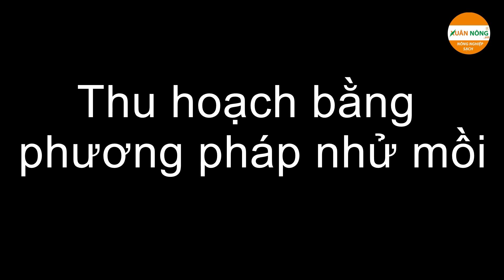Bạn đã biết cách thu hoạch trùn quế đạt hiệu quả chưa ? | Xuân Nông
Hạt giống, Cây giống, Phân bón, Vật tư nông nghiệp
Nhà màng, Nhà lưới, Nhà kính, Hệ thống tưới
►Link mua trùn quế:
Thì tùy vào mục đích sử dụng trùn quế của chúng ta là gì sẽ có những cách thu hoạch trùn quế khác nhau để tối ưu hơn trong chăn nuôi.
Khi bắt đầu nuôi thì tốt nhất là nên thu hoạch sau 1 tháng, vì trùn mới bắt về còn lạ chổ ở, điều kiện sống, thức ăn… Nên cần có thời gian để hòa hợp. Sau hơn 1 tháng khi bắt đầu thu hoạch ta sẽ nhử trùn tập trung lên bề mặt với thức ăn pha loãng để có thể cho trùn ăn hết trong hôm sau, mới có thể thu hoạch được.
a. Thu hoạch nhanh bằng tay
Ta biết rằng, giun thường bò lên mặt luống nuôi (dưới tấm phủ) để quấn nhau. Đối với chúng, điều kiện vừa tối, vừa ẩm, vừa rộng rãi như thế là tuyệt hảo. Chúng tha hồ quấn nhau. Lúc đó, ta nhẹ nhàng nâng dần tấm phủ lên. Giun nằm la liệt trên mặt. Ta nhanh chóng vơ lấy giun và cho vào một chậu nhỏ. Trong chậu có một lớp phân giun mỏng. Giun sẽ hốt hoảng chui ngay xuống lớp phân mỏng đó. Ta tiếp tục nâng tấm phủ lên và lại vơ lấy giun để cho vào chậu. Cứ như vậy ta tiến hành tới khi có đủ lượng giun cần thiết thì thôi. Phương pháp này thường được dùng khi khai thác giun cho gia cầm ăn hàng ngày.
Ở đây, cần lưu ý bà con một việc: Ta lấy giun cho gia cầm ăn, nhưng không phải là cho chúng ăn no bằng giun. Thức ăn chính cho chúng là ngô, cám nhưng mỗi bữa cho thêm mỗi con năm, bảy chú giun thì nó rất nhanh lớn, đẻ khỏe. Vì vậy, phải coi giun là thức ăn đạm động vật tươi sống cần thiết để bổ sung cho bữa ăn của gia cầm. Khi cho gà vịt ăn ta đổ chậu giun ra đất. Toàn bộ đám giun sẽ phơi ra đỏ au. Gà, vịt tha hồ ăn.
b. Thu hoạch bằng phương pháp nhử mồi.
Phương pháp này thực hiện khi trong luống nuôi đã hết thức ăn. Ta không cho tiếp thức ăn lên mặt luống. Dùng các loại sảo hoặc rổ đan bằng tre và đựng thức ăn vào đó, đặt lên trên mặt luống và cũng chỉ che phủ lên trên các sảo hoặc rổ này. Đồng
thời, cũng chỉ tưới ẩm vào đó mà không tưới toàn luống. Giun đói sẽ đi tìm thức ăn. Chúng chui hết lên các sảo vì ở đó mới có thức ăn. Hôm sau, nhấc cả sảo ra. Trong đó nhung nhúc đầy giun. Cũng có thể nhử giun bằng cách đổ thức ăn vào giữa luống. Ta gạt toàn bộ phần phân giun ở giữa luống ra hoặc gạt sang hai đầu của luống. Phần trống ở giữa ta cho phân trâu bò vào. Tất cả giun trong luống sẽ đổ dồn về đó để ăn. Vài hôm sau, ta xúc toàn bộ chỗ phân đó ra sẽ thu hoạch được hầu hết giun.
c. Phương pháp thu hoạch bằng đe dọa:
Giun rất nhát. Nó rất sợ ánh sáng, tiếng động và các kích thích cơ học. Vì vậy, sử dụng ngay các tác nhân này để phục vụ cho việc bắt giun. Phương pháp này cũng thực hiện khi trong các luống nuôi đã hết thức ăn, tiến hành như sau: Lấy một chậu giặt lớn hoặt một cái bàn, xúc toàn bộ phân giun hoặc giun ở trong luống lên đó (phải làm nhiều lần), vun lên thành ngọn và gõ nhẹ vào thành chậu hoặc chân bàn. Giun gặp ánh sáng thì chui vào giữa. Mặt khác, khi bị tiếng động dội vào, chúng chui sâu xuống dưới. Được một lúc, ta gạt bớt phần ngọn ra ngoài. Giun bị lộ ra, lại tiếp tục chui sâu xuống dưới, tiếp tục gõ và gạt dần phần bên trên. Cứ như vậy, làm dần dần. Cuối cùng, ở dưới bàn hoặc dưới đáy chậu là cả một lớp giun dày đặc. Ta có thể thu hàng cân thậm chí hàng yến giun.
Phương pháp này cũng có thể tiến hành ngay trên mặt đất. Ta lấy 1 tấm nilon lớn trải rộng, xúc phân giun và giun ở trong luống ra vun lên thành ngọn. Dùng một đôi đũa cứ gạt nhẹ ở bên trên. Giun sợ sẽ chui xuống dưới. Ta xúc bớt lớp ngọn ra. Sau đó lại vun lên ngọn khác và lại tiếp tục tác động. Trong khi đó ở xung quanh cũng gạt dần phân ra. Giun luôn luôn tìm cách chui vào giữa đống. Như vậy, ta sẽ loại dần dần phân giun ra. Cuối cùng, ở chính giữa là đầy giun.
Phương pháp này sử dụng khi cần thu hoạch nhiều giun hoặc khi muốn thay luống. Sau khi độ nửa năm trong luống có quá nhiều phân giun, cần phải loại bớt phân giun ra. Để làm việc này ta nên dùng phương pháp trên để lấy phân và giun riêng ra.
►Tư vấn bán hàng: 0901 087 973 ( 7:00 - 17:00)
                                    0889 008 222 (có zalo)
Chuyên lắp đặt nhà màng, nhà lưới, vườn rau thủy canh, hệ thống tưới tự động tại Cần Thơ, An Giang, Kiên Giang, Sóc Trăng, Vĩnh Long, Đồng Tháp, Tiền Giang, Long An, Cà Mau, Hậu Giang, Bạc Liêu, Bến Tre, Trà Vinh